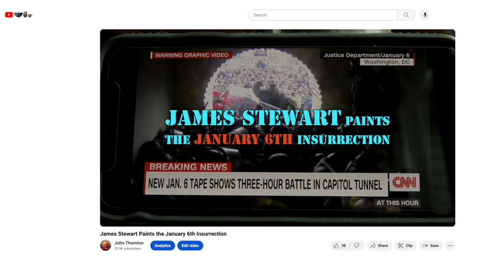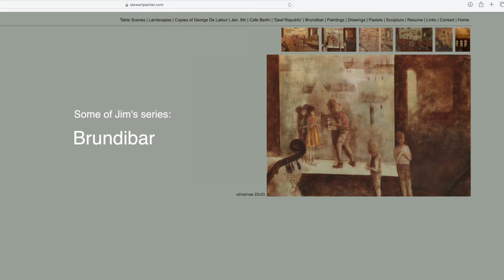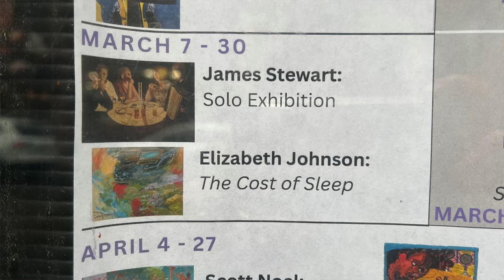James Stewart Place Setting, Paintings Inspired by Georges de la Tour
James Stewart is a painter who trained at the Pennsylvania Academy of the Fine Arts. In the fall of 2021, I made a movie about his show based on poet Ilya Kaminsky’s Deaf Republic.  In January of 2022, I made a movie about his monumental painting of the January 6th insurrection.

His new show, at Gross McCleaf, is called Place Setting.  Inspired by French Old Master Georges de la Tour, this new body of work features a group of Jim’s friends arrayed around a dinner table at night.

James Stewarts exhibition will be on display at Gross McCleaf through March 30, 2024.